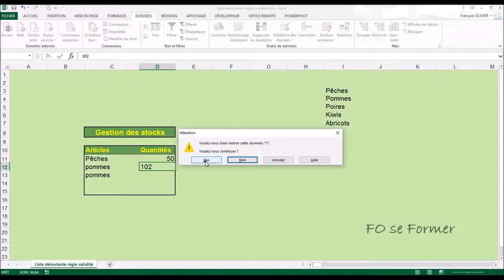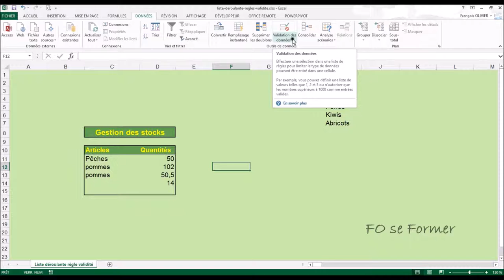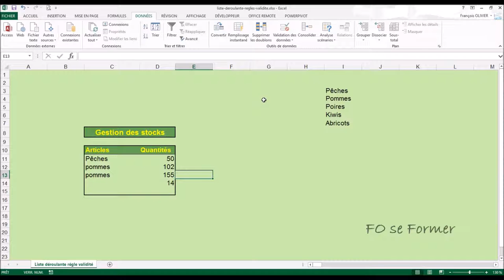Excel : règle de validité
Dans les tableaux Excel, il arrive que l'on souhaite réaliser une liste déroulante, empêcher l'erreur de saisie sur des nombres. Il est aussi possible d'ajouter en plus un message d'information de saisie, de personnaliser le message d'erreur. Et ensuite, je peux dans certains cas contrôler la saisie avec des cercles rouges.
Nous allons aborder tous ses points dans cette vidéo-formation.

00:00 Introduction
00:53 Création d'une liste déroulante
04:17 Mettre en place un critère sur la saisie des nombres
05:51 Mettre en place un message d'information sur la saisie
07:45 Personnaliser le message d'erreur de type arrêt
09:56 Changer pour un message d'information
12:10 Utiliser les cercles de validités